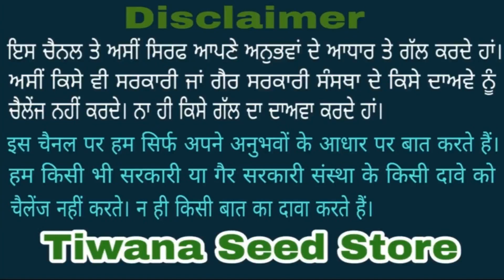DBW 222 (Final Report)